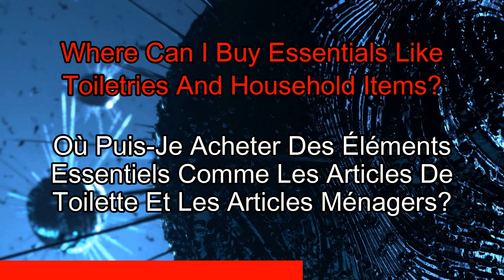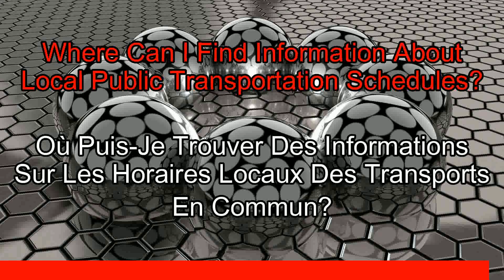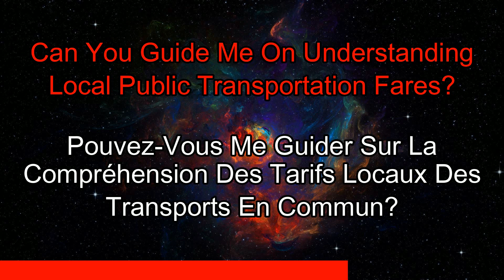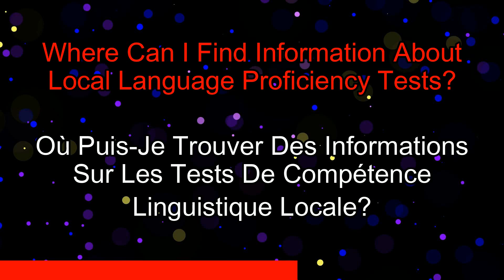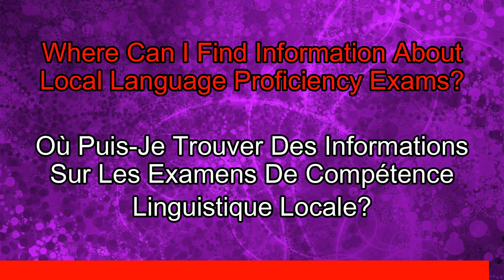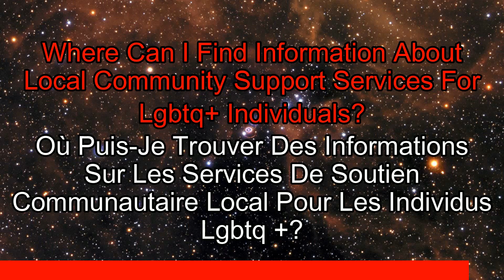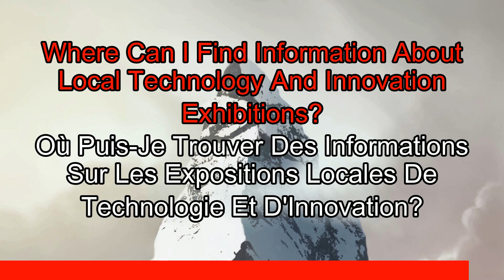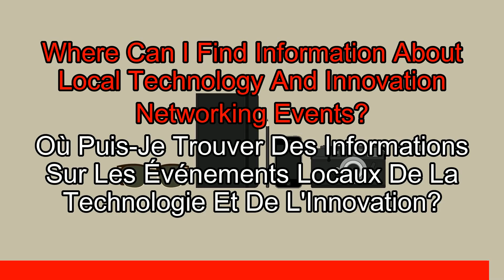Learn basic French for integration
Learning basic French for integration refers to acquiring fundamental language skills to facilitate integration into Italian-speaking communities. Integration involves becoming a part of the local society, understanding its culture, and effectively communicating with its residents.